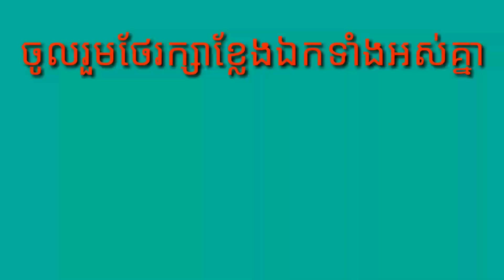រឿង តាឥសីជបខ្លែងឯក និងគុណតម្លៃ sophy BIog